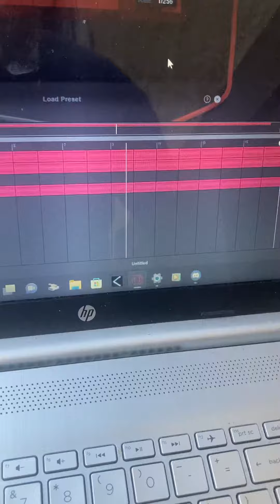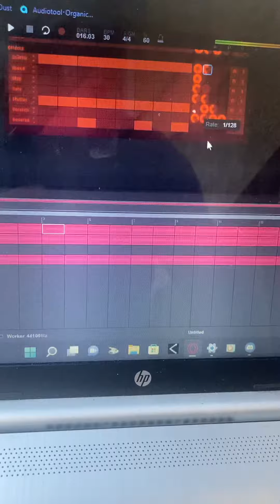Making breakcore is fun on a web daw.